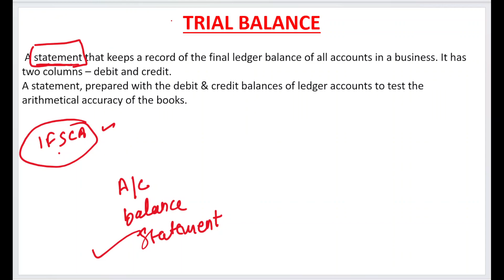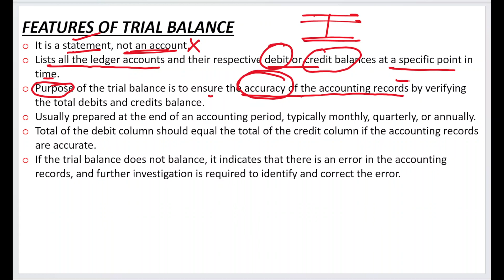Trial Balance|| Concept of The Day